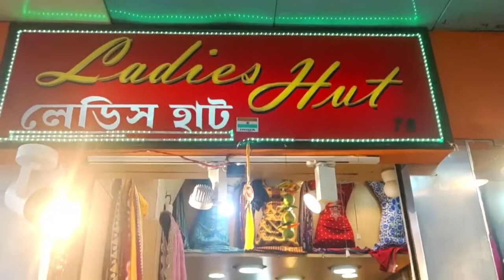New Market Kurti Collection 2022 New Market Kolkata Kolkata New Market Vlog Kolkata New Market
SIMPARK MALL
RAINBOW FAISHON'
SHOP NO.120

HARIS COLLECTION
SHOP NO.W2.098 2ND FLOOR

LADIES HUT
SIMPARK MALL
NEAR NEW MARKET
SHOP NO.78 ,GATE NO.2
KOLKATA-700087

Thanks
kritika sharda